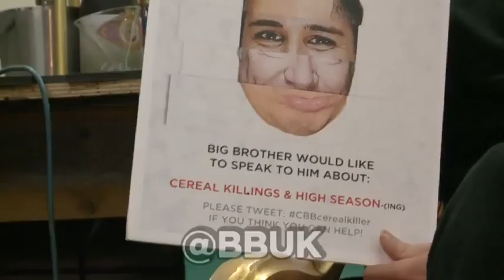Rylan's Byte Sized Sunday - episode 2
Rylan is back with the best CBB clips from the last week, plus Lionel Blair's 60 second name drop, the hunt for the cereal killer and how to make a smurf...